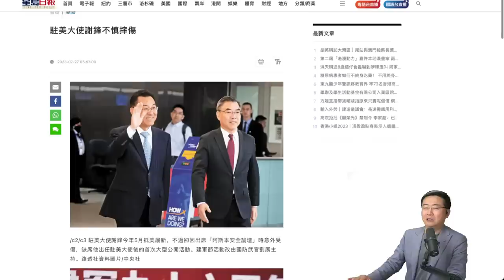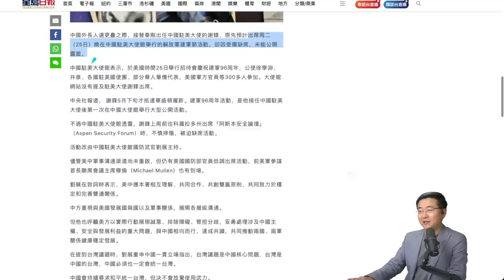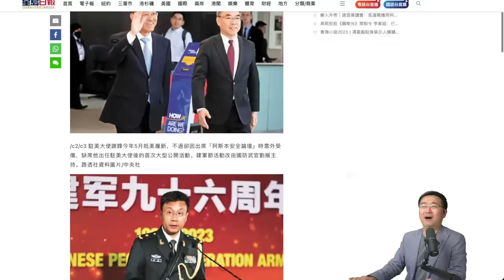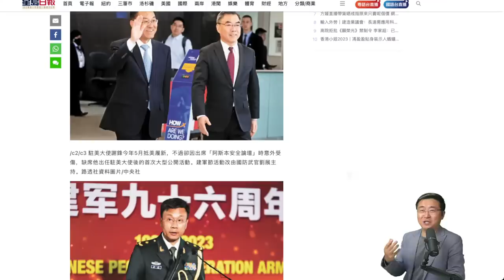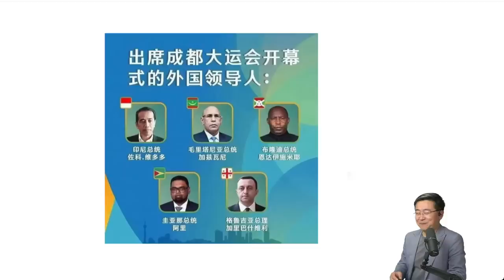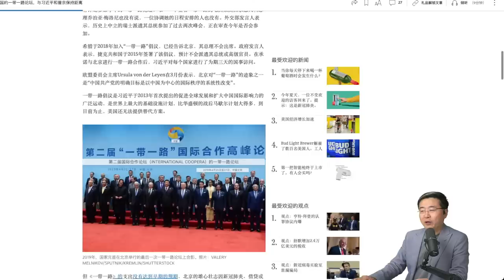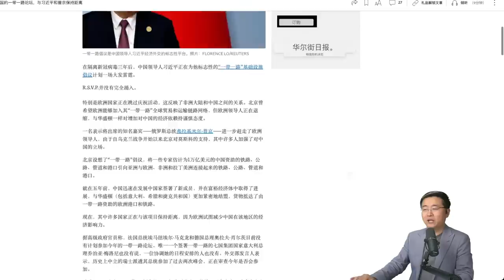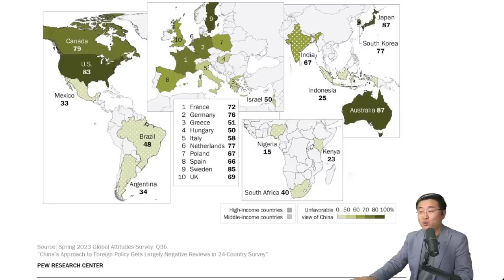中国驻美大使谢锋说完秦刚就地扑街，斐济总理为了不去中国血溅当场，“谁敢比我惨？” 习近平默默抬起了头